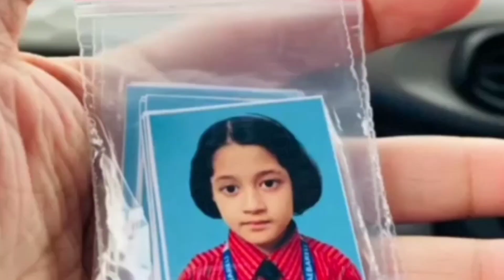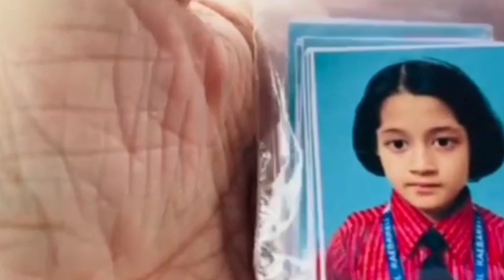Aaj banaya lauki kofta 🍲 | 15 august kii tayyari | ammyz kitchen vlogs